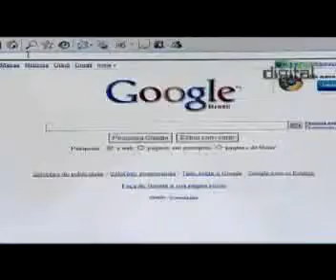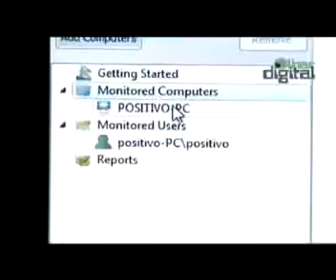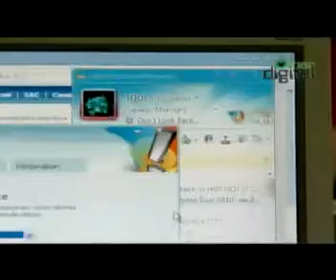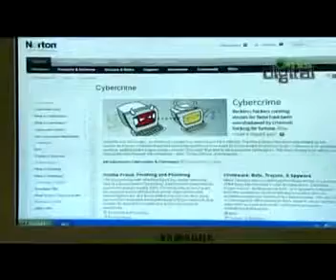MONITORAMENTO DE REDE400